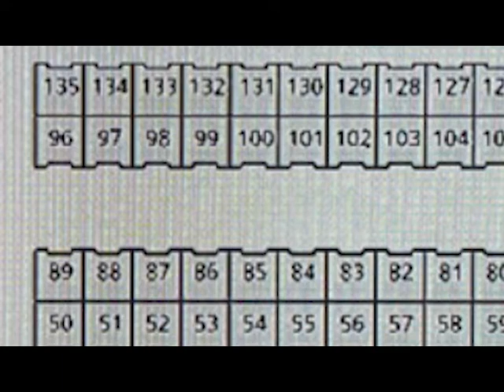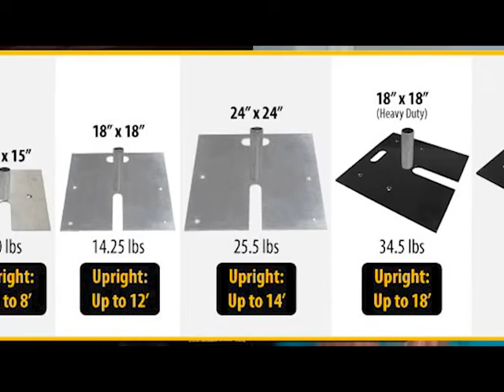Pipe and drape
As my channel grows its getting harder to answer every ones questions and still focus on my Rental Business - so you can go here to become a Patron and be guaranteed to get advice from me and all your questions answered. Thanks!

One on One phone calls on Clarity FM (onetime calls)

Things I Use Everyday
Magic Erasers
Purple Power
Zip Tie Cutters
Dance Floor Tool

Entrepreneur Motivational Shirts I Made (mostly for myself, but I guess I can share)
Johh Quincy Adams Inspirational Quote
Life Is A Game
At The Bank
Just Keep Going
You Don't Always Need A Plan
No Excuses
I Just Don't Give Up
Don't Quit DO IT
Will Power
Never Give Up
Mood: Ce0,000,000
Never See You At The Bank